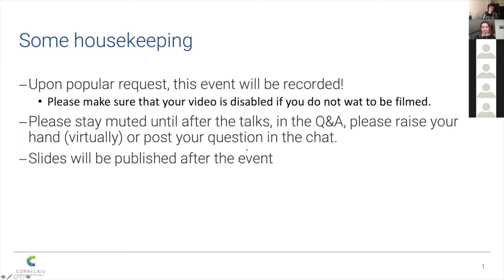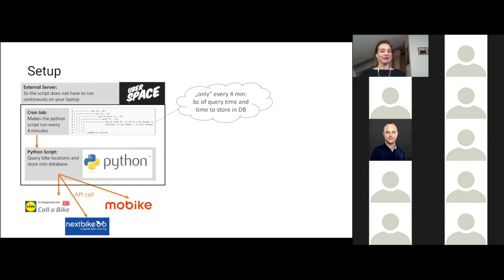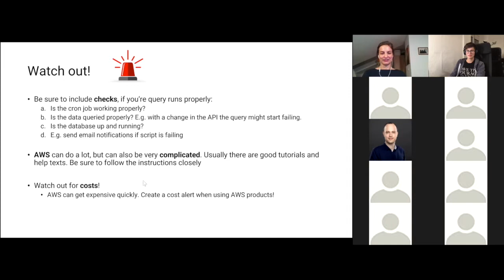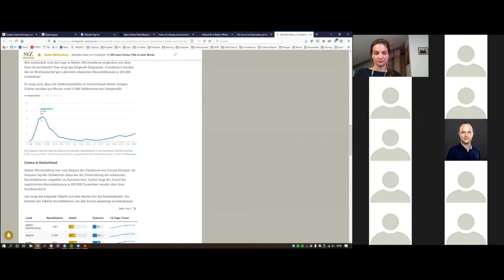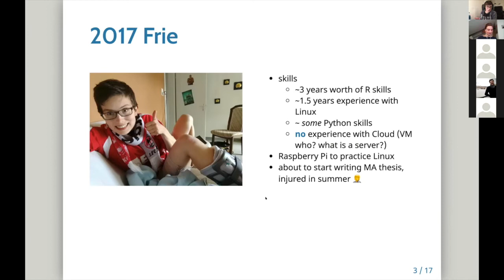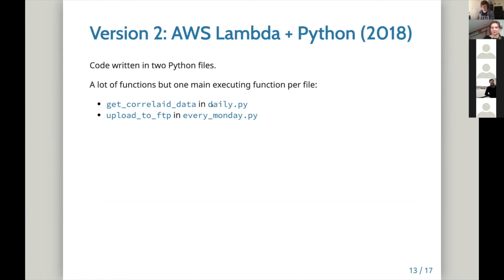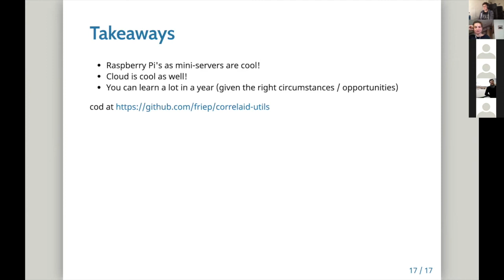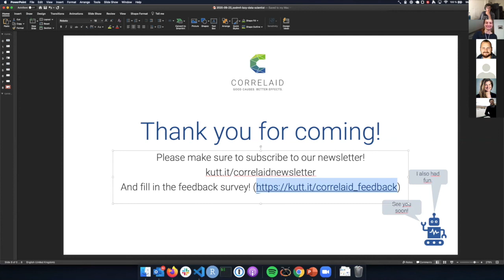The Lazy Data Scientist: Automating Things feat. R, Python, AWS, and a Raspberry Pi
The talks

Using R and Datawrapper to automatically create charts for journalism (Yannik Buhl)

Automatically collecting rental bike locations with Python and AWS (Alexandra Kapp)

Automating data collection for CorrelAid - A (personal) evolution from Raspberry Pi to AWS (Frie Preu)